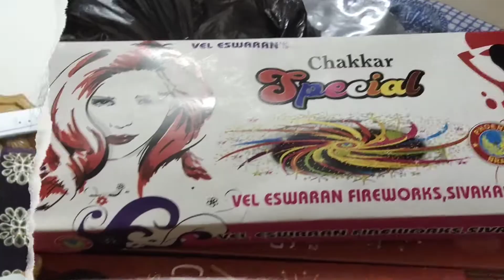Diwali Vlog /Happy Diwali To All YouTube Family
marriage couple love story part

marriage tips

vijay riya

daily vlogs

Jharkhand vlog

Jamshedpur vlog

Village vlog

Village food

Village life

indian vlogvlog

Rangila vlogs

sunil gudiya